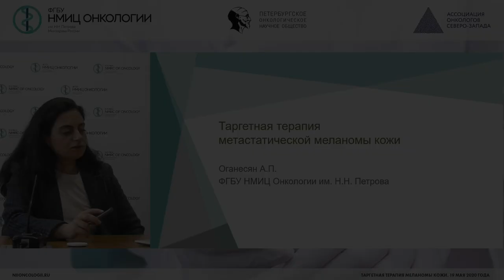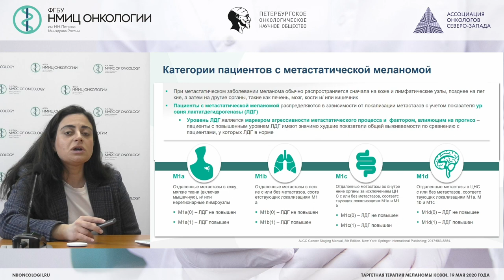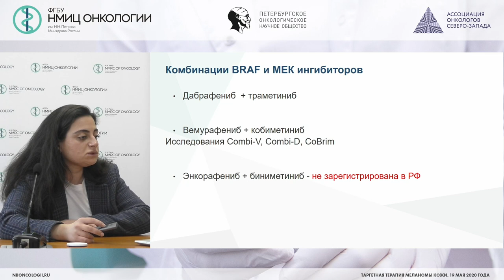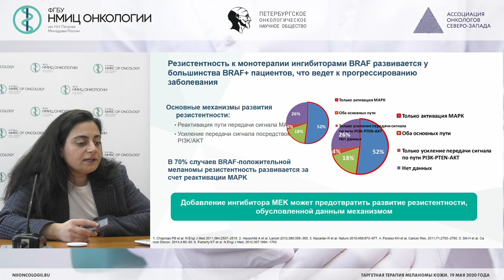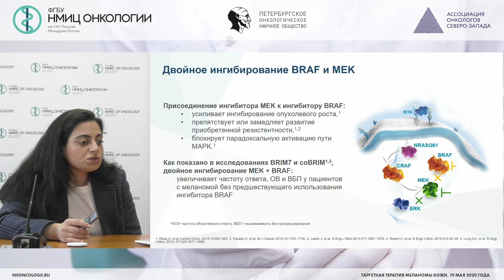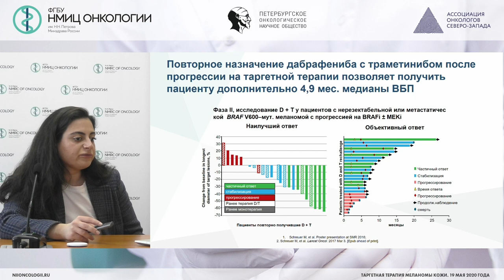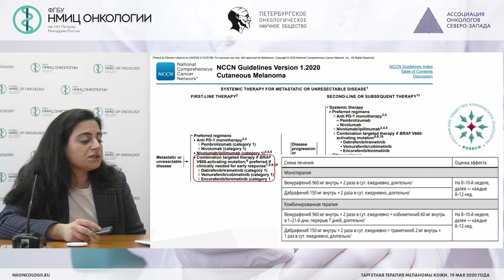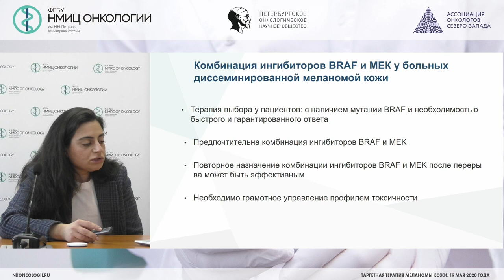Таргетная терапия больных с метастатической формой меланомы кожи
Оганесян Ани Погосовна - врач-онколог амбулаторного отделения №2 НМИЦ онкологии им. Н.Н. Петрова.

Вебинар «Таргетная терапия меланомы кожи»